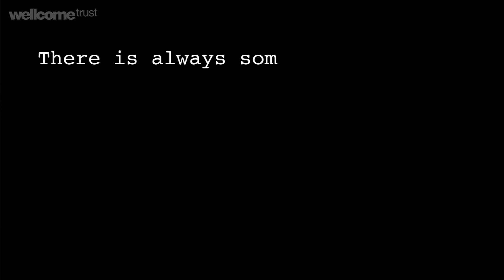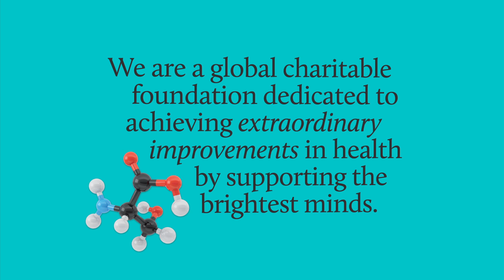How to report on science news with journalist, Tim Radford | Wellcome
The first time we hear about scientific developments or breakthroughs is frequently through the press. Skilled science journalists are in tune with the twists and turns of scientific discovery and are able to translate that into universally understandable words within hours: they are right at the front line of science communication.

In this short film, veteran science journalist, Tim Radford, tells us the 'three great stories in science' and explains what is, and is not, important when reporting science to the masses.

A film made in collaboration with Barry J Gibb.